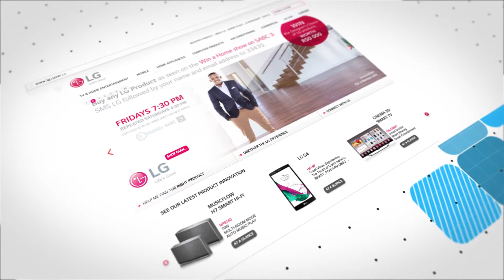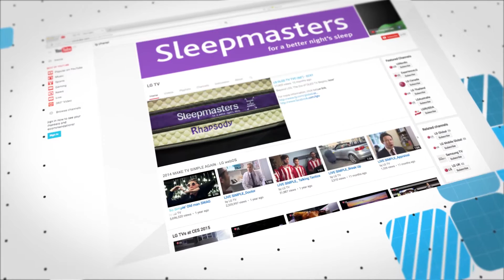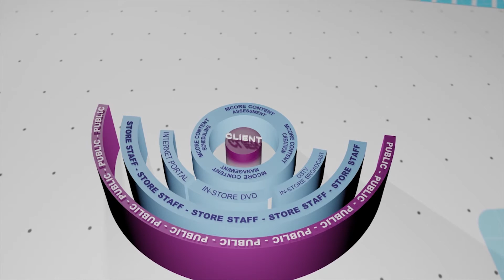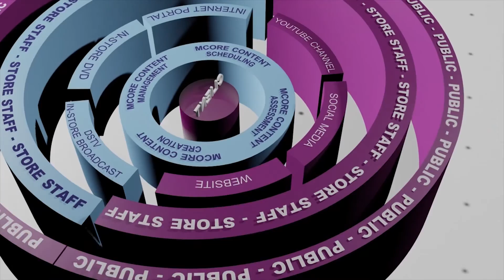MCORE Digibroadcast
What does it mean to market and advertise in a digital world? We try making it all a little simpler, while showing what we can do.